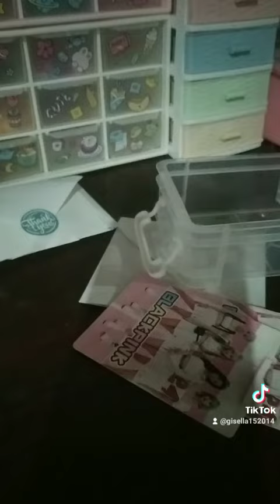sorry for not posting for a while im been busy in school